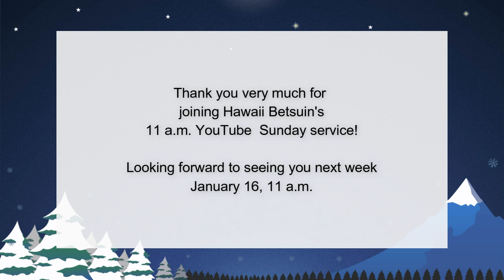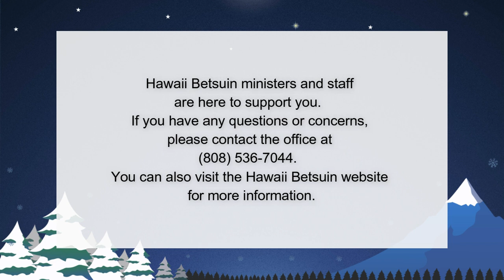January 9, 2022 Hawaii Betsuin Sunday Service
Welcome to the 11 a.m. Online Sunday Service presented by Honpa Hongwanji Hawaii Betsuin. Captions are available.

Service Order:
1. Vandana and Ti-Sarana
2. Sutra Chanting "Gassho to Amida"
3. Dharma Message
4. Gatha "Shinshu Anthem"
5. Gatha "Nembutsu"
6. Announcements

If you would like to make donation, please visit our Online Offertory Box

** Two Online Sunday Services **

Beginning in July 2021, Hawaii Betsuin began presenting a 10 a.m. service live via Zoom. Recognizing that not everyone uses Zoom, we also present an 11 a.m. online service like the one above as a YouTube premiere. The 11 a.m. service is a pre-recorded service that incorporates the minister's message from the previous Sunday's Zoom service.

There are advantages to each service format. The 10 a.m. Zoom service provides for a shared, live experience and 10 minutes of fellowship time after the service. The 11 a.m. service includes some elements that are not part of the Zoom service -- for example, gathas set to photos, the availability of text captions to improve accessibility, and announcement slides. In addition, the 11 a.m. services remain on our YouTube channel for on-demand viewing.

If you are interested in the Zoom service at 10 a.m., please visit our website calendar As soon as it's available, we post information on the 10 a.m. service speaker, the title of the message, and links to Zoom connection details. When conditions allow, some in-person attendance may again be possible for the 10 a.m. service.